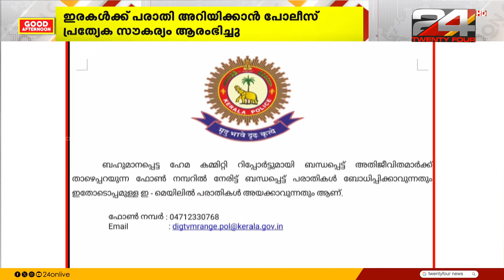ഹേമ കമ്മിറ്റി റിപ്പോർട്ട് സഭയിൽ ഉന്നയിക്കാനുള്ള പ്രതിപക്ഷനീക്കം സ്പീക്കർ തടഞ്ഞു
ഹേമ കമ്മിറ്റി റിപ്പോർട്ട് നിയമസഭയിൽ ഉന്നയിക്കാനുള്ള പ്രതിപക്ഷനീക്കം സ്പീക്കർ തടഞ്ഞു

The Speaker blocked the opposition's move to Hema Committee report in the Assembly